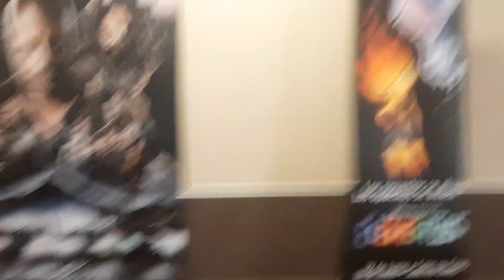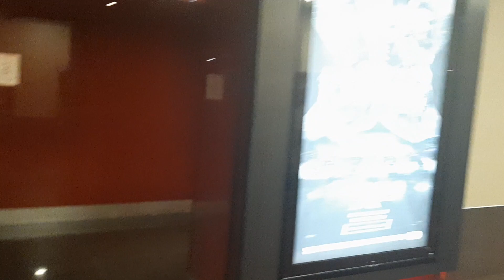michael con el fantama en el pasillo de cinemark parte 2 - arica 👻👻🤯😱🤳😅🤣😳